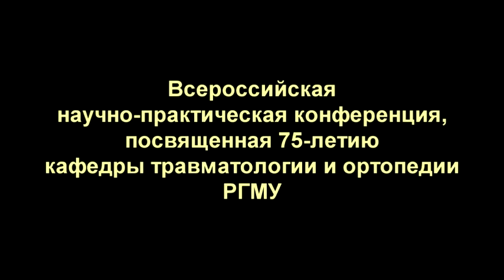Лазарев А.Ф. Известные врачи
Встреча с А.Ф.Лазаревым (д.м.н., профессор, зав. отделением травматологии взрослых ЦНИИ травматологии и ортопедии имени Приорова, г. Москва).
Беседа была посвящена работам, представленным на Всесоюзной научно-практической конференции, посвященной 75-летию кафедры травматологии и ортопедии РГМУ, тем более интересным, что, благодаря руководителю кафедры, здесь собрался форум ведущих специалистов Российской федерации, ближайшего и дальнего зарубежья в области травматологии и ортопедии.